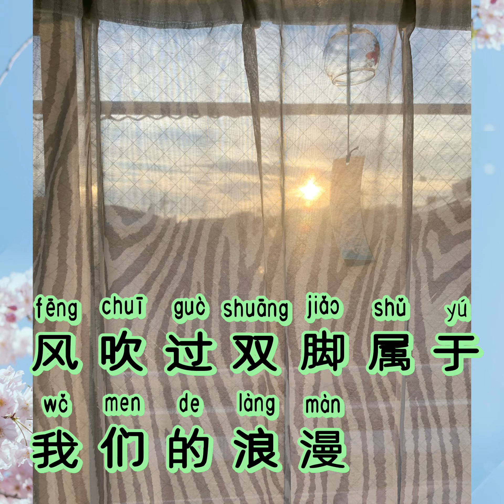中国語でいろんな夏の食べ物を紹介🍧＋夏に関する中国語の歌 various summer foods in Chinese 🍧 + Chinese songs about summer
中国語でいろんな夏の食べ物を紹介．．．
xīguā
西瓜
bàobīng
刨冰
bīnggùn
冰棍
bīngqílín
冰淇淋
liángfěn
凉粉
watermelon
Shaved ice
popsicle
ice cream
Bean jelly
スイカ
かき氷
アイスキャンデー
アイスクリーム
豆ゼリー

Hello, everyone!

1分間中国語会話／1 minute Chinese conversation